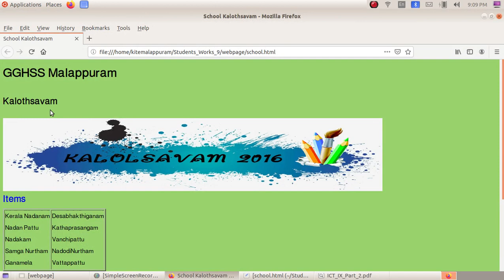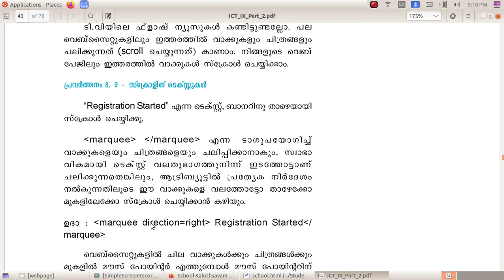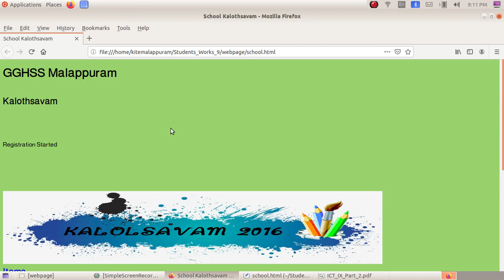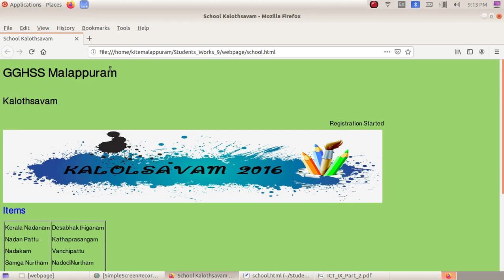ICT Tutorials Std 9 Chapter 8.9 HTML വെബ്പേജ‍ുണ്ടാക്കാം Designing a Web Page